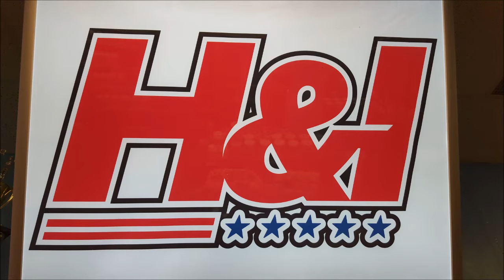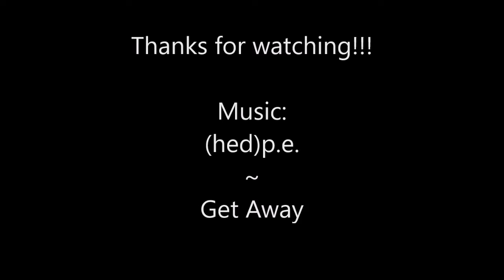Joe Grosz ME Squat 2/25/18